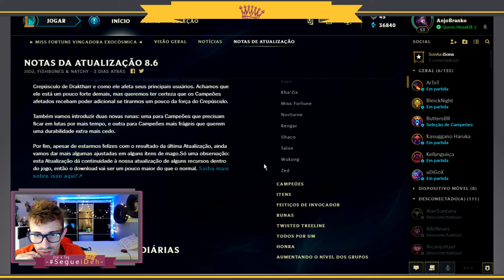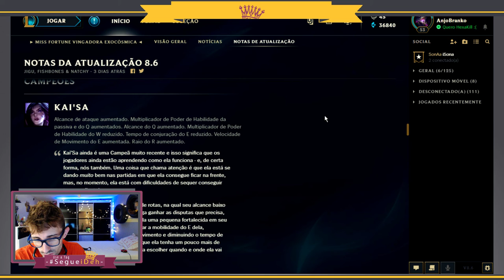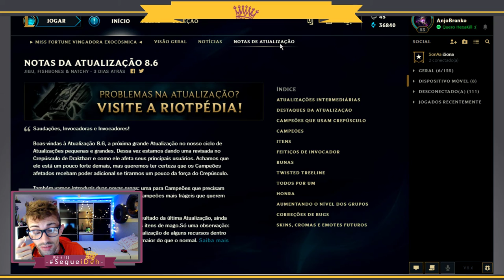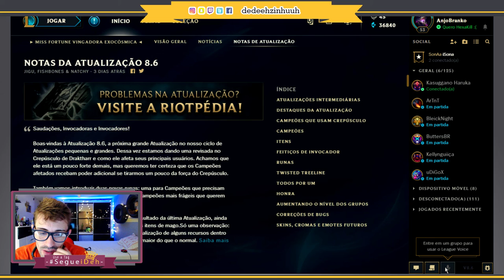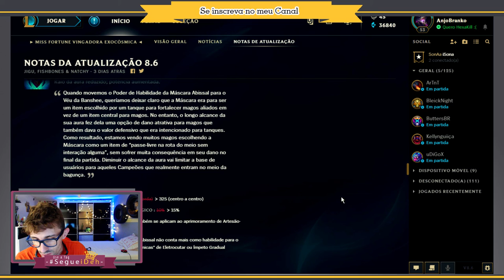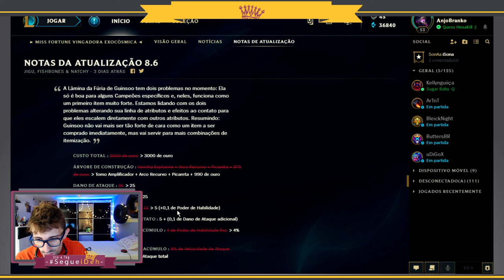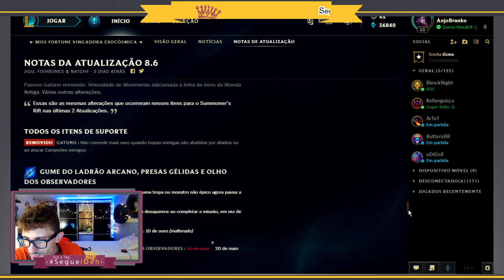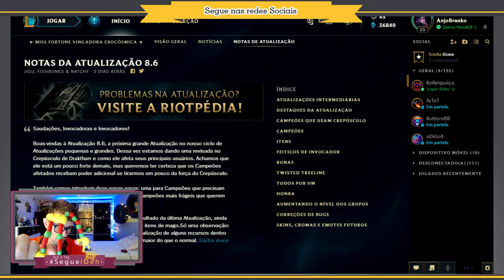📌Comentando sobre Atualização 8.6 -- Muita Atualização radical em pouco espaço de tempo!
❝ 🎉SEJA ßEM-VINDOS🎉❞

Siga o passo a passo📋:

2 - clica no sininho 🔔;
3 - Da joinha nos vídeo👍🏼;

Configuração do Meu PC:

Placa Mãe: Asus  MA5A78L-M LX/BR
Processador: AMD FX 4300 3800MHz Quad Core;
Cache Processador: 8Megas
Memoria RAM: 8 Gigas DDR3 1600MHz
Placa de Video: NVidia GeForce GTX650 2 Gigas DDR5
Sistema Operacional: Windows 10 Pro
DirectX: 12.0

TAGS (ignore)!